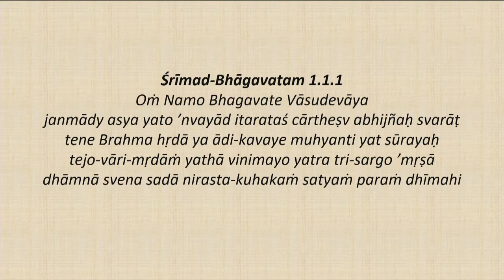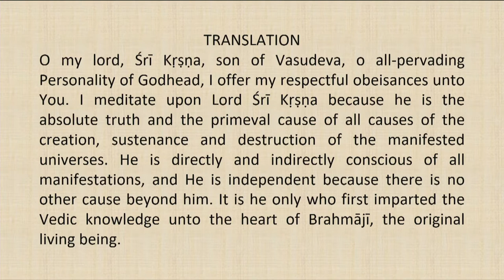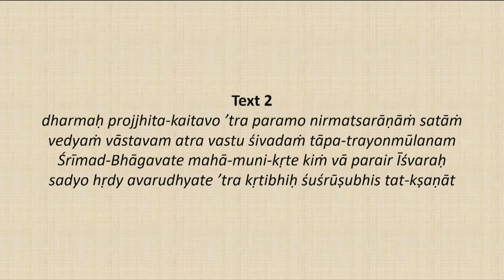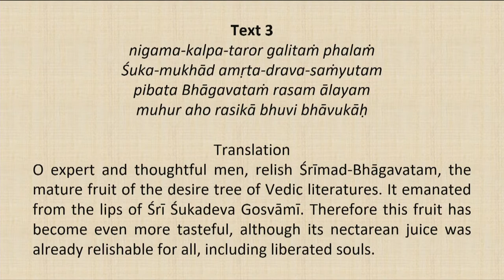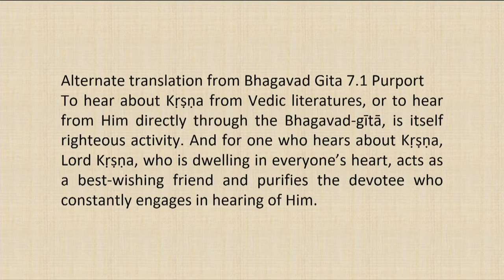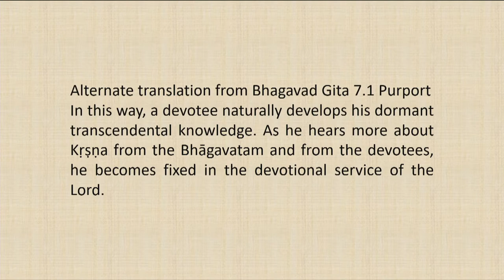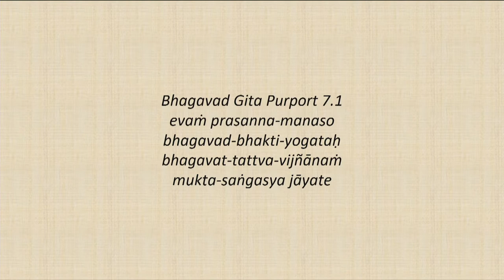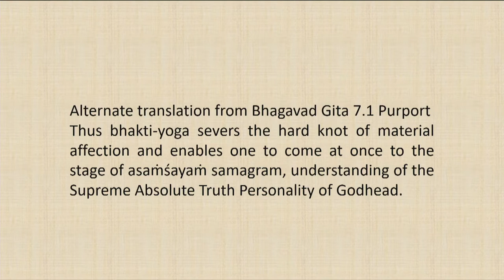Srimad Bhagvatam Class by HH Harivilas Maharaj After Mangal Arati 2020 07 17